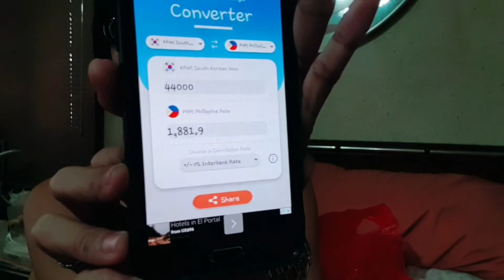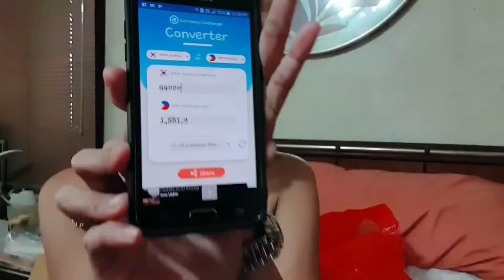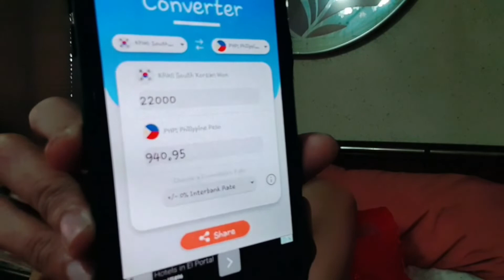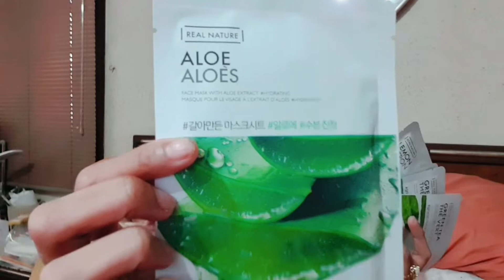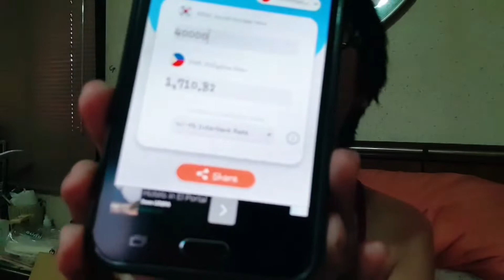KOREAN HAUL 2019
💜 Donna Zee